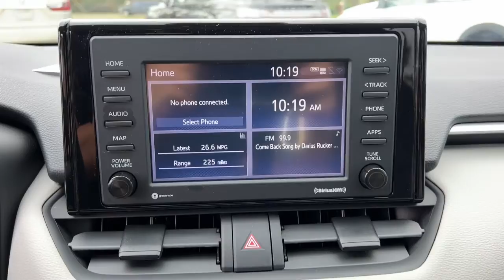2021 Toyota RAV4 Jacksonville, Orange Park, St Augustine, Daytona, Gainesville, FL PMW129415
Blue Used 2021 Toyota RAV4 available in Jacksonville, Florida at Duval Acura. Servicing the Orange Park, St Augustine, Daytona, Gainesville, Area.

Duval Acura
11225 Atlantic Blvd

This 2021 Toyota RAV4 XLE in Blue features 4-Wheel Disc Brakes 6 Speakers ABS brakes Air Conditioning Alloy wheels AM/FM radio: SiriusXM AM/FM Stereo Apple CarPlay/Android Auto Auto High-beam Headlights Automatic temperature control Axle Ratio: 3.177 Brake assist Bumpers: body-color Delay-off headlights Driver door bin Driver vanity mirror Dual front impact airbags Dual front side impact airbags Electronic Stability Control Emergency communication system Exterior Parking Camera Rear Fabric Seat Trim Four wheel independent suspension Front anti-roll bar Front Bucket Seats Front Center Armrest Front dual zone A/C Front fog lights Front reading lights Fully automatic headlights Heated door mirrors Illuminated entry Knee airbag Low tire pressure warning Occupant sensing airbag Outside temperature display Overhead airbag Overhead console Panic alarm Passenger door bin Passenger vanity mirror Power door mirrors Power driver seat Power steering Power windows Radio data system Rear anti-roll bar Rear seat center armrest Rear window defroster Rear window wiper Remote keyless entry Roof rack: rails only Speed control Speed-sensing steering Split folding rear seat Spoiler Steering wheel mounted audio controls Tachometer Telescoping steering wheel Tilt steering wheel Traction control Trip computer Turn signal indicator mirrors Variably intermittent wipers and Wheels: 17 5-Spoke Silver Alloy: FWD XLEBluetooth Rear View Camera 5 Day Money Back Guarantee*** See Dealer for Details FREE Car Washes for Life COMMISSION FREE SALES PEOPLE 1st Oil Change is FREE.Priced below KBB Fair Purchase Price! 28/35 City/Highway MPG Odometer is 1474 miles below market average!This unit has the Balance of the Factory Warranty plus our Real Deal No Bills for the Basics Warranty which is a 3 Months Protection Plan that includes 3 month of tire replacement / repair 3 month battery replacement 3 month of brake replacement / repair and 3 month of light bulb replacement. Our 90 Day/3000 mile preowned car protection also includes A/C and we also offer a 5 days / 300 mile Return Policy. Buy Preowned with Confidence at Duval Acura. Prices are plus tax tag title $198 Electronic Filing Fee and dealer pre-delivery service fee in the amount of $899 which charge represents cost and profit to the dealer for items such as cleaning inspecting and adjusting new and used vehicles and preparing documents related to the sale. The Real Deal price requires financing in house. The Banks provide an incentive to the dealership for financing and we pass the savings onto our customers. Cash or Draft payments are $500 additional the Financing coupon does not apply.